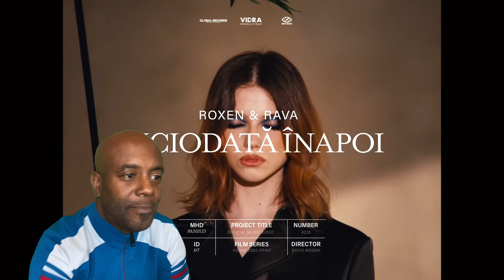Eurovision Roxen x RAVA - Niciodata inapoi | Reaction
Roxen x RAVA - Niciodata inapoi

Credits:
Lyrics: Roxen, RAVA
Production: Ionut Rad

Video Credits:
Director & DOP: David Mogan
Creative & Script: Ioana Stan
Edit & Color grade: The Lemonader
Dancers: Eliza Constandu, Andrei Groza
Artist Manager: Bianca Andrei
Electric & Grip: Marius Sandor, Robert Fenichiu

I have no intentions of claiming this song, I am a reactor providing free promotion and great feed back as well as showing the world how brilliant these two artist are under the fair share policy.